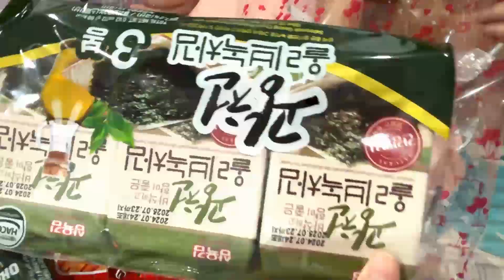Trung Thu 2024 thật vui, nhận quà bất ngờ | Bao Minh Channel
Hôm nay là đúng ngày Trung Thu nè mọi người ơi, năm nay do tình hình bão lũ miền Bắc dữ dội và đau lòng quá nên khu vực mình ở không có tổ chức chương trình gì cả, chúng mình chỉ nhận những phần quả nho nhỏ thôi nha.
Tuy nhiên, hai chị em mình cũng rất vui và bất ngờ vì quà như vầy là nhiều rồi nha mọi người.
THÂN CHÚC CÁC ANH CHỊ, CÁC BẠN, CÁC EM NHỎ ĐÓN MỘT MÙA TRUNG THU THẬT VUI VÀ ẤM ÁP BÊN GIA ĐÌNH CỦA MÌNH NHA.